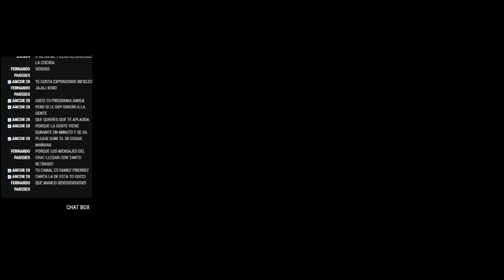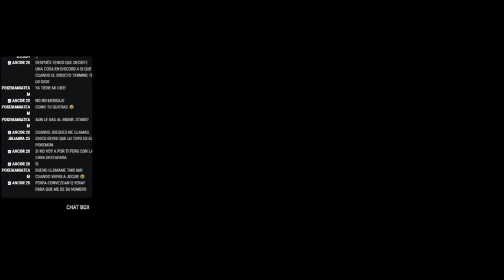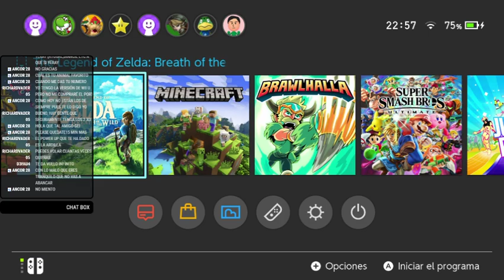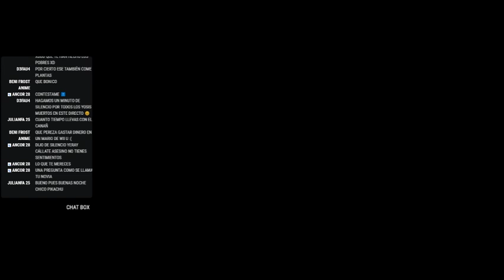New Super Mario Bros.U Deluxe! #1 en directo 14/01/2019